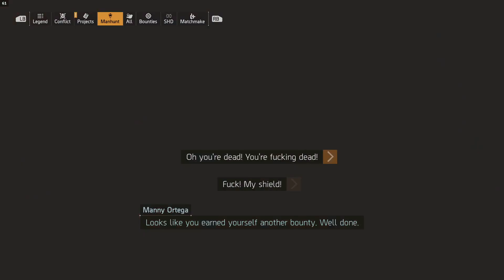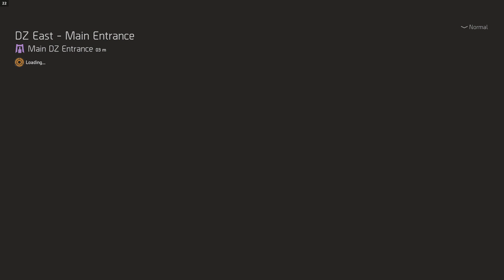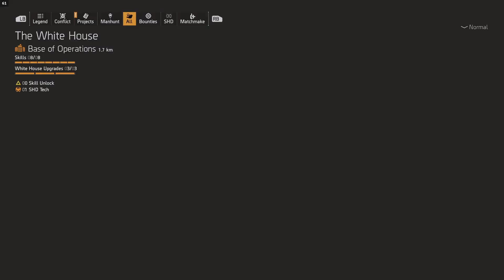ECHO Manhunt, the search for Keener Continues!!! Pt. 2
Part DEUX of the ECHO HUNT!